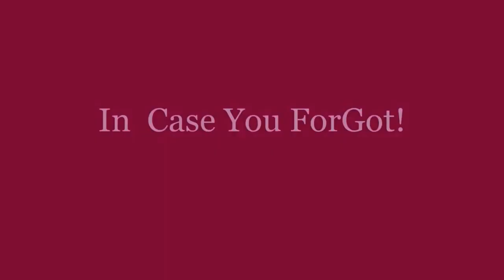Mortak Kombat mini arcade... Lol WTF!!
Drunken Edit by: James D. Davis